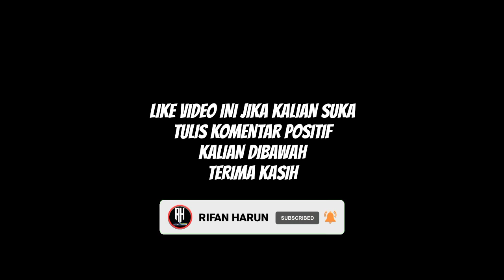Hasil Drawing Piala Dunia Qatar 2022 | World Cup Qatar 2022 Final Draw | Jadwal Piala Dunia 2022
Hasil Drawing Piala Dunia 2022 | World Cup Qatar 2022 Final Draw | Jadwal Piala Dunia 2022

Setelah dilakukan pengundian, berikut hasil drawing Piala Dunia 2022:

Grup A
Qatar
Ekuador
Senegal
Belanda

Grup B
Inggris
Iran
Amerika Serikat
Pemenang Jalur A play-off Eropa (Wales/Skotlandia/Ukraina)

Grup C

Argentina
Arab Saudi
Meksiko
Polandia

Grup D

Perancis
Pemenang play-off antarbenua 1 (Uni Emirat Arab/Australia/Peru)
Denmark
Tunisia

Grup E

Spanyol
Pemenang play-off antarbenua 2 (Kosta Rika/Selandia Baru)
Jerman
Jepang

Grup F

Belgia
Kanada
Maroko
Kroasia

Grup G

Brasil
Serbia
Swiss
Kamerun

Grup H

Portugal
Ghana
Uruguay
Korea Selatan